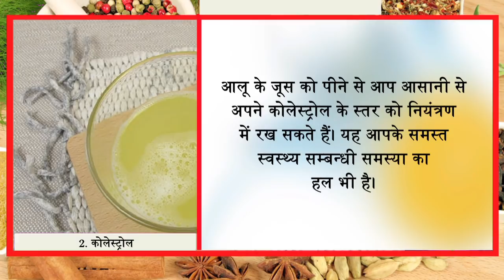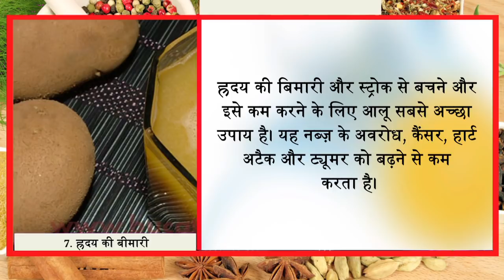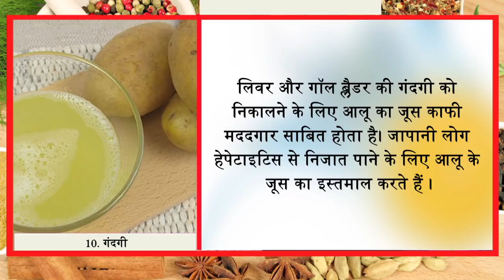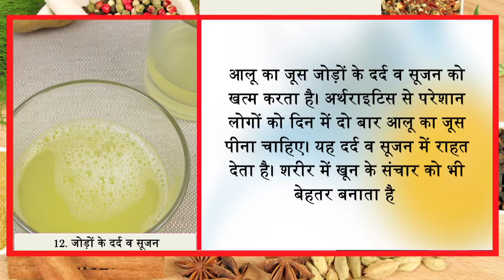21 दिन आलू रस से लीवर,किडनी और हार्ट हो गए एकदम साफ || Jeevan Mantra